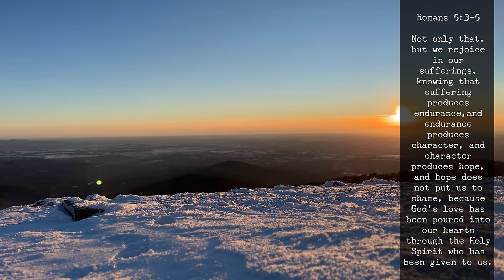Surviving The Snow and Pushing My Limits: My Story of Summiting the Mountain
I wanted to snowshoe to the top of Mt. Spokane. I grabbed my gear and headed to the mountain. I was not physically prepared for how exhausting it would be. Enjoy the adventure!

Storm Calling - Ethan Sloan
Issho - Sugoi